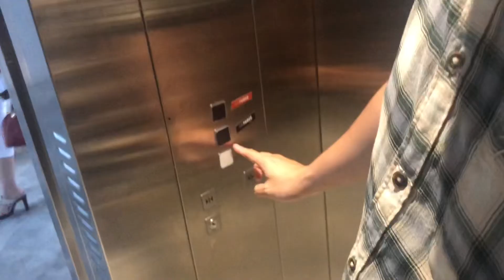Persiapan Pagelaran Langit 7 Bidadari (Ranu AMSB & Uzzy AMSB)